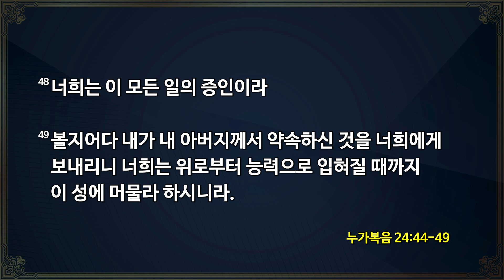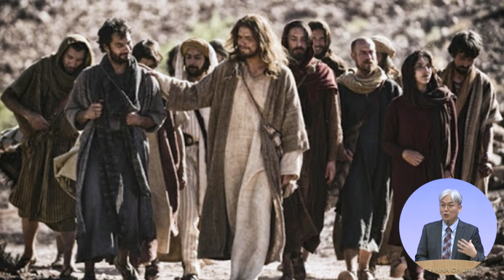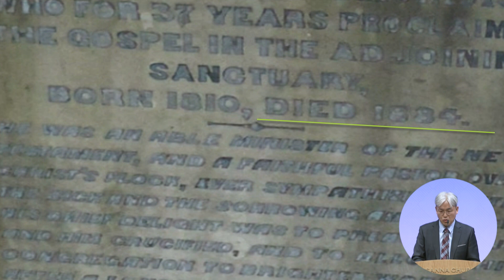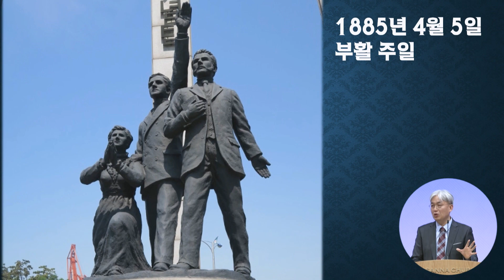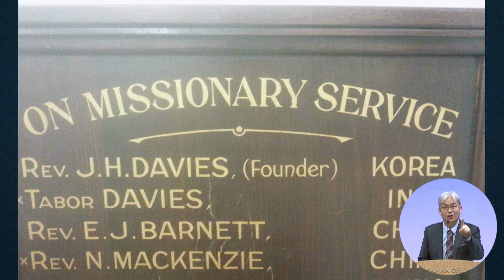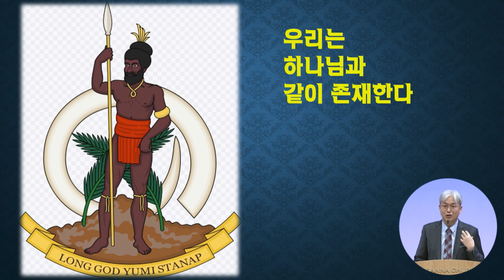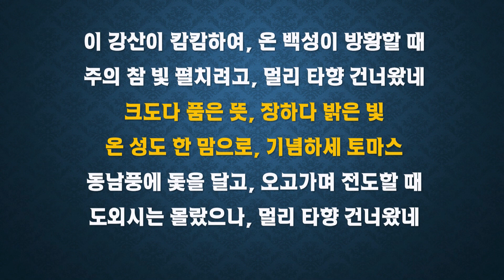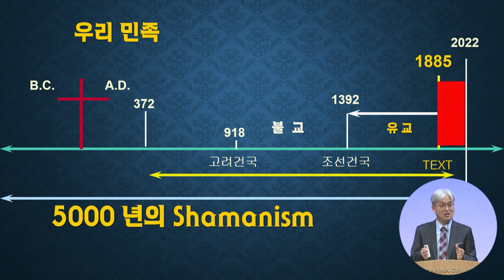[2022-01-12 | 수요예배 설교] 내가 증인입니다 / 이길재 선교사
호산나교회 | 2022년 1월 12일 수요예배 설교

제목 : 내가 증인입니다
본문 : 누가복음 24장 44절~49절
설교 : 이길재 선교사